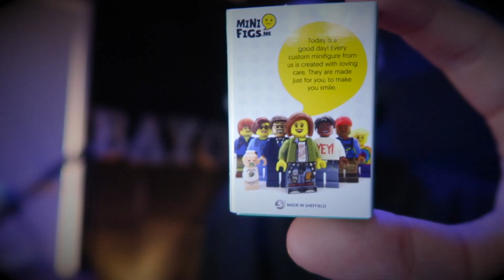RAPPER REACTS | Deji - The Truth (Official Music Video)